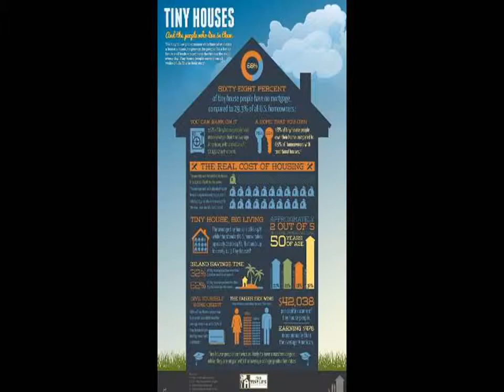Small Home Design 2015